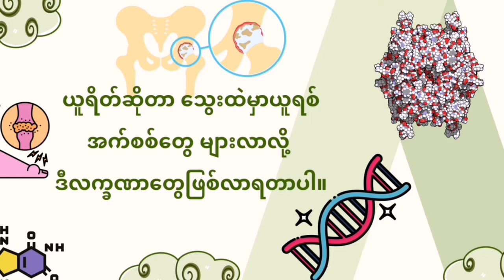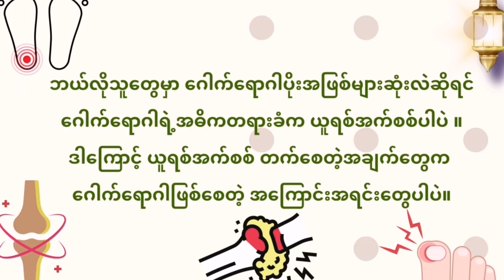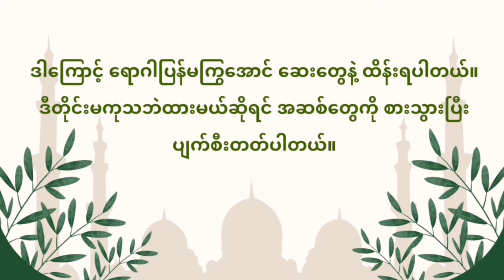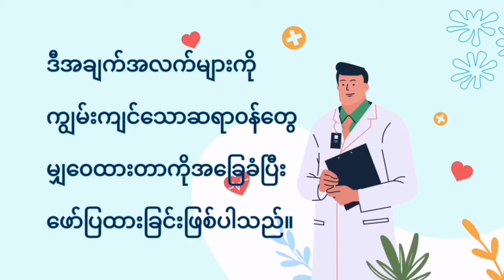ဂေါက်ရောဂါ အကြောင်း သင်ဘယ်လောက်သိထားပြီးပြီလဲ။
-         ဂေါက်ရောဂါဆိုတာ အဖြစ်များတဲ့ အရိုးအဆစ်ရောင်ရောဂါတစ်မျိုးဖြစ်ပါတယ်။

-         ဂေါက်ရောဂါဟာ  အဆစ်တွေမှာ ယူရိတ် တွေ စုလာပြီး ကိုက်ကဲခြင်း၊ ရောင်းရမ်းခြင်း၊ နာကျင်ခြင်းတွေ ဖြစ်ပေါ်လာစေပါတယ်။ယူရိတ် ဆိုတာ သွေးထဲမှာ ယူရစ်အက်စစ်တွေ များလာလို့ ဒီလက္ခဏာတွေဖြစ်လာရတာပါ။

-         ခြေမမှာ အများဆုံးဖြစ်တတ်ပေမဲ့ ခြေထောက်ပိုင်းမှာ တခြားအဆစ်တွေဖြစ်တဲ့ ဒူးဆစ်၊ ခြေချင်းဝတ်၊ခြေဆစ်၊ လက်ဆစ်၊ လက်ကောက်ဝတ်၊ တံတောင်ဆစ်တွေမှာ ဖြစ်တတ်ပါတယ်။

-         တချို့သူတွေက သွေးထဲမှာ ယူရစ်အက်စစ်တွေ များနေရင်တောင် ဘာလက္ခဏာမှမ ပြတာမျိုးလည်း ရှိပါတယ်။

-         ယူရစ်အက်စစ်တွေက အဆစ်မှာ စုပုံနေပြီး ၃ ရက် ကနေ ၁၀ ရက် အတွင်း ဂေါက်ရောဂါ ထတတ် လေ့ရှိပါတယ်။

-         မကုဘဲထားမယ်ဆိုရင် နာတာရှည် ဂေါက်ရောဂါဖြစ်လာပြီး အဆစ်ဘေးမှာ Tophi လို့ခေါ်တဲ့ အကြိတ် ဖုလေးတွေ ထွက်လာပြီး နောက်ပိုင်းကျရင် အဆစ်ကို ဖျက်ဆီးပစ်တတ်သလို ဂေါက်ရောဂါ လက္ခဏာတွေက ရုတ်တရက် ပေါ်လာတတ်ပြီး အများစုကတော့ ညဘက်မှာ ဖြစ်တတ်ပါတယ်။

-         ဂေါက်ရောဂါရဲ့ လက္ခဏာတွေကတော့

-         ပြင်းပြင်းထန်ထန် အဆစ်နာခြင်း

-         ကိုက်ကဲခြင်း

-         နေရခက်ခြင်း

-         ရောင်ရမ်းခြင်း

-         နီရဲခြင်း

-         အဆစ်တစ်ဝိုက် နွေးနေခြင်း

-         လှုပ်ရှားရခက်ခြင်း စတာတွေ ဖြစ်စေတတ်ပြီး အခြားလက္ခဏာတွေလည်း ရှိနိုင်ပါသေးတယ်။

-         ဘယ်လို သူတွေမှာ ဂေါက်ရောဂါ ပိုအဖြစ်များဆုံးလဲဆိုရင်

-         ဂေါက်ရောဂါရဲ့ အဓိက တရားခံ က ယူရစ်အက်စစ်ပါပဲ ။ဒါကြောင့် ယူရစ်အက်စစ် တက်စေတဲ့ အချက်တွေကဂေါက်ရောဂါ ဖြစ်စေတဲ့ အကြောင်းအရင်းတွေပါပဲ။

-         အစားအသောက် မက်မောသူများ

-         အဝလွန် သူများ

-         သွေးတိုးရောဂါရှိသူများ

-         ဆီးချိုရောဂါရှိသူများ

-         နှလုံးရောဂါရှိသူများ

-         ကျောက်ကပ်ရောဂါရှိသူများ

-         ဆေးဝါးများသောက်သူများ

-         မိသားစု ရောဂါရာဇဝင်ရှိသူများ

-         ခွဲစိတ်မှု လုပ်ထားသူများ

-         ထိခိုက်မိထားသူများ စတဲ့သူတွေမှာ အဖြစ်များတတ်ပါတယ်။

-         ဂေါက်ရောဂါ ပြန်ကြွတာမျိုး မဖြစ်အောင် ဘယ်လိုကာကွယ်လို့ရလဲဆိုရင်

-         တချို့က တခါဖြစ်ပြီး နောက်ထပ်ပြန်မဖြစ်တာမျိုး ရှိသလို တချို့ က တနှစ်ထဲမှာ ခဏခဏ ရောဂါပြန်ကြွတာမျိုးလည်း ရှိတယ်။ဒါကြောင့် ရောဂါပြန်မကြွအောင် ဆေးတွေနဲ့ ထိန်းရပါတယ်။

-         ဒီတိုင်းမကု သ ဘဲ ထားမယ်ဆိုရင် အဆစ်တွေကို စားသွားပြီး ပျက်စီးတတ်ပါတယ်။

-         အရက်၊ ဘီယာ ၊ fructose များတဲ့  အသီး အအေးတွေ လျှော့သောက်ပေးပါ။

-         Purines များတဲ့ အစားအစာတွေကို လျှော့စားပါ။

-         ပြည့်ဝဆီနည်းတဲ့  အစားအစာ၊ အဆီနည်းတဲ့ နို့ထွက်အစားအစာတွေကို စားပါ။

-         ဟင်းသီး ဟင်းရွက်တွေ၊ အသီးအနှံတွေ ကို စားပေးပါ။

-         မျှစ်၊ မှို၊ ပဲပင်ပေါက် စတဲ့ မြေပေါ်တစ်ထွာ၊ မြေအောက်တစ်ထွာ ရှောင်ပေးပါ။

-         အနီရောင် အသား၊ ဝမ်းတွင်း ကလီဇာ ၊ ပင်လယ်စာတွေကို တတ်နိုင်သမျှ လျှော့စားပေးပါ။

-         ကိုယ်အလေးချိန်ထိန်းပါ။

-         ဆေးလိပ်ဖြတ်ပေးပါ။

-         ရေများများသောက်ပေးပါ။

-         လေ့ကျင့်ခန်းများ လုပ်ပေးပါ။

-         ရောင်နေတဲ့ အဆစ်ကို မိနစ် ၂၀ ခန့် ရေခဲအုပ်ပေးပါ။

-         ဂေါက်ရောဂါဟာ ခြေမတွေ ၊ လက်ချောင်းတွေ ဖောင်းတင်းလာပြီး နာလွန်းတာကြောင့် မြင်ရသူတောင်  သက်သောင့် သက်သာ မရှိပါဘူး။ဒါကြောင့် အဖျားရှိလာပြီး အဆစ်တွေပူလာခြင်း၊ ရောင်လာခြင်း များ ခံစားရလာလျှင် ရောဂါပိုးဝင်လာတဲ့ လက္ခဏာ ဖြစ်နိုင်တာကြောင့် တတ်ကျွမ်းတဲ့ ဆရာဝန်တွေဆီ သွားရောက်ကုသမှု ခံယူဖို့ တိုက်တွန်းလိုက်ပါတယ်။